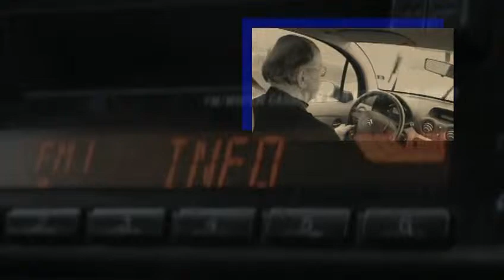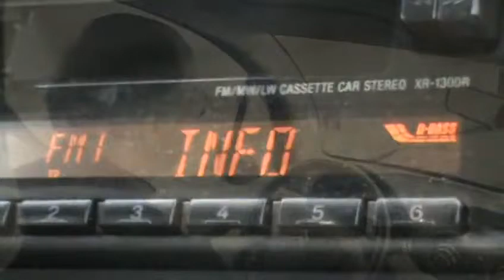La Lampe du tableau de bord (Jacques Bertin)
Clip réalisé par Serge Fechet, à partir de la chanson "La Lampe du tableau de bord" (Jacques Bertin).